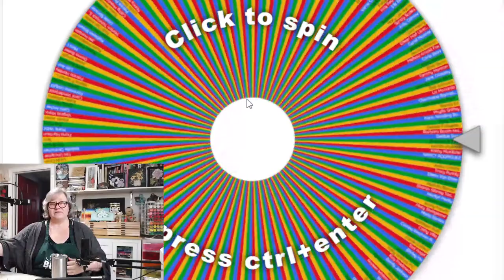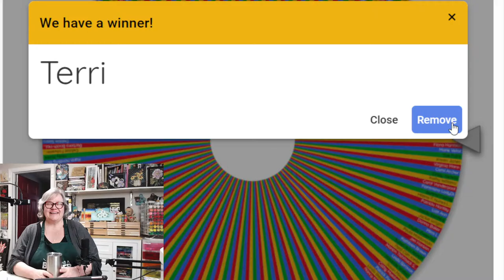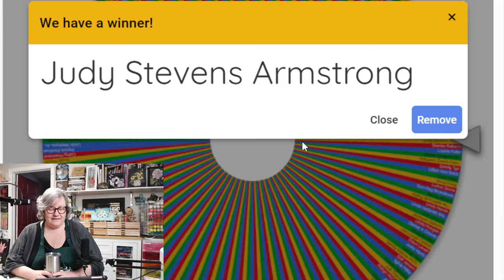"Roly-Poly Snowmen" with Tracy!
Use the link below to shop Decoart Products.